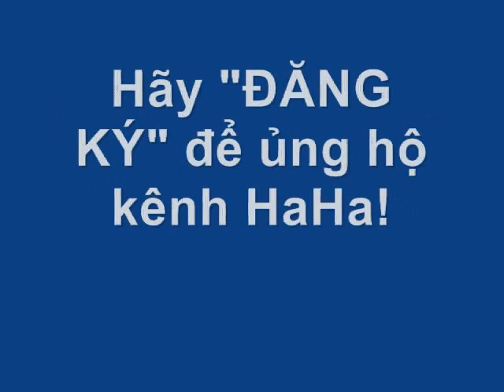MC Cao Vy sexy và xinh đẹp|MC Cao Vy dính tin đồn bán dâm nghìn USD